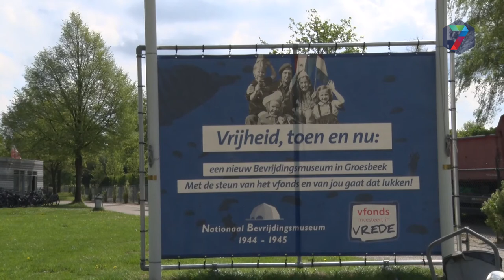Nieuwbouw Bevrijdingsmuseum Groesbeek april 2019 gereed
Als alles volgens planning verloopt kan het vernieuwde Bevrijdingsmuseum in de lente van 2019 de deuren openen. In dat jaar zijn ook de festiviteiten rondom 75 jaar Market Garden.